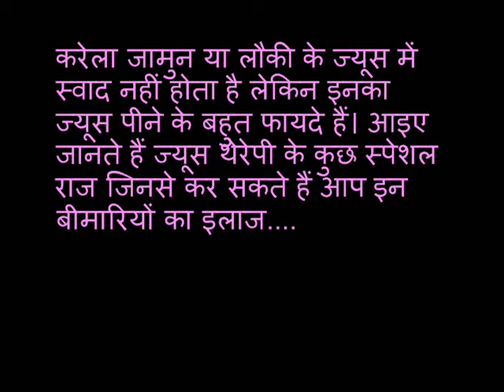स्पेशल राज बड़ी बीमारियों का टेस्टी इलाज करें इस घरेलू थेरे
Tasty treat diseases of special rule this household There